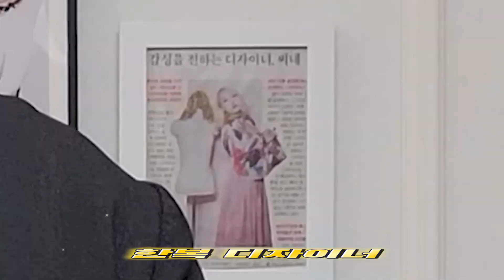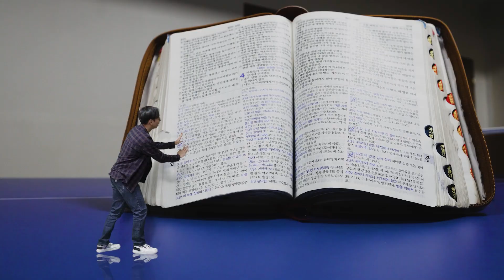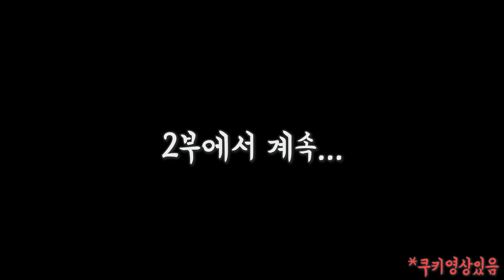예수님 옷을 고증해서 만들어 보았다.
함께해주신 디자이너 씨네님 무한 감사드립니다. 예수님의 의복을 통해 그분의 삶과 영성, 그리고 나아가 복음을 생각하게 되어 기쁘고 즐거운 시간들이었습니다.

후원계좌 : 우리은행 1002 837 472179 이종찬

종리스찬 : Gear
-Camera : Sony A6400, GALAXY S20
-Lenses : Sigma C 16mm F1.5 DN 소니 E용
                     Rode VideoMicro
                     Sony ICD-TX650
-Program : Adobe PremierePro
Keyboard : 조혜주
촬영 및 편집 : 최진실